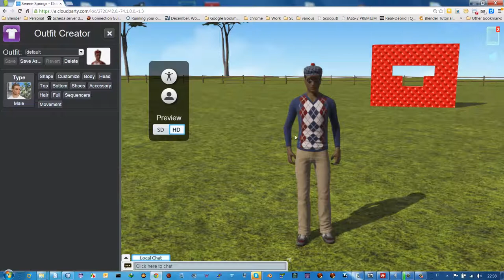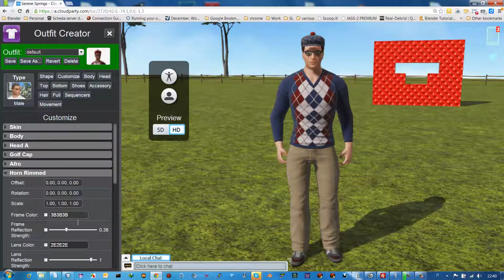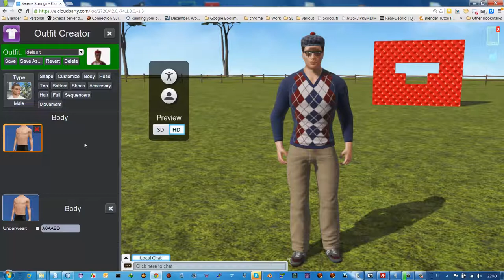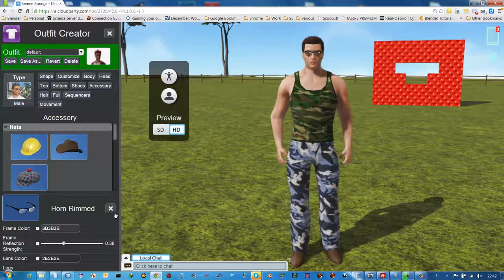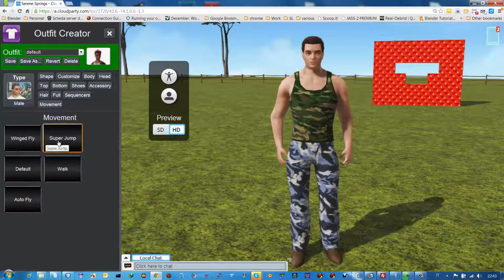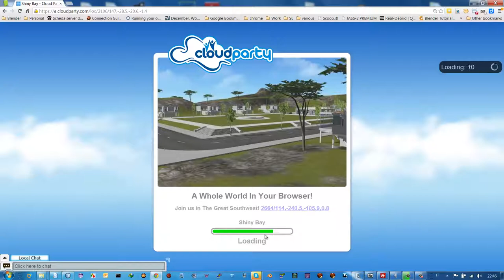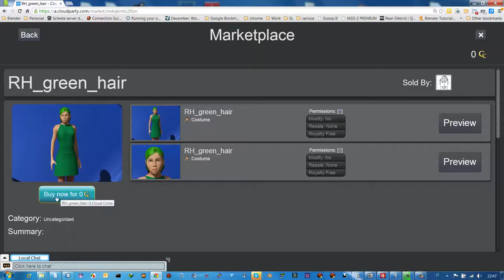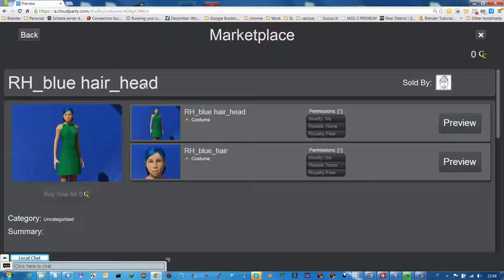Tutorial di uso cloudparty Parte 2: Apparenza e comandi di navigazione di base